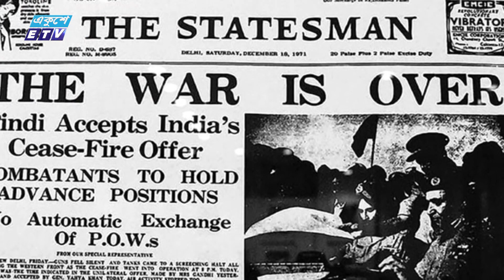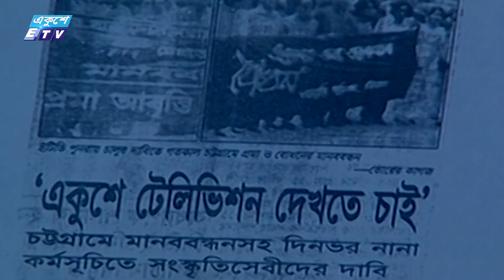বিদেশি সাংবাদিক সাইমন ড্রিংয়ের প্রয়াণ দিবস || ETV News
মুক্তিযুদ্ধে বাংলাদেশের অকৃত্রিম বন্ধু, বিদেশি সাংবাদিক সাইমন ড্রিংয়ের প্রয়াণ দিবস আজ। জীবনের ঝুঁকি নিয়ে ১৯৭১ সালের মার্চে পাকিস্তানী সেনাদের রক্তচক্ষু ফাঁকি দিয়ে তিনি পাকিস্তানি বাহিনীর গণহত্যা-নির্যাতনের চিত্র ক্যামেরাবন্দি করে বিশ্বে বাঙালিদের পক্ষে জনমত গঠনে জোরালো ভূমিকা পালন করেন। পরবর্তীতে ২০০০ সালে বাংলাদেশের প্রথম পুর্ণাঙ্গ বেসরকারি টেলিভিশন- একুশের কর্ণধারও ছিলেন তিনি। মৃত্যুদিনে সাইমন ড্রিংকে স্মরণ করছেন আদিত্য মামুন।